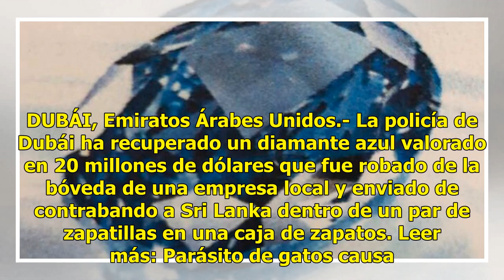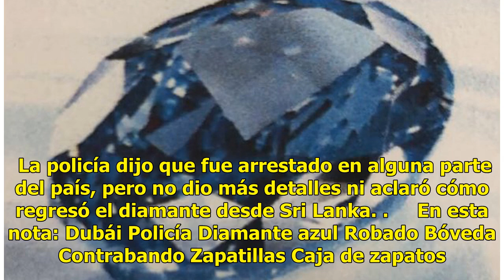Increíble robo de millonario diamante azul en zapatillas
DUBÁI, Emiratos Árabes Unidos.- La policía de Dubái ha recuperado un diamante azul valorado en 20 millones de dólares que fue robado de la bóveda de una empresa local y enviado de contrabando a Sri Lanka dentro de un par de zapatillas en una caja de zapatos. Leer más: Parásito de gatos causa espírit...